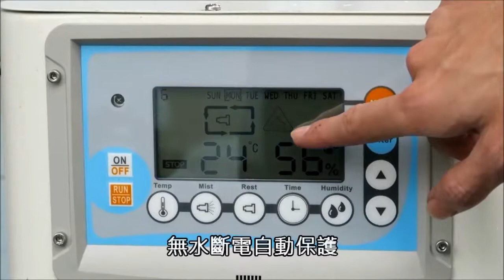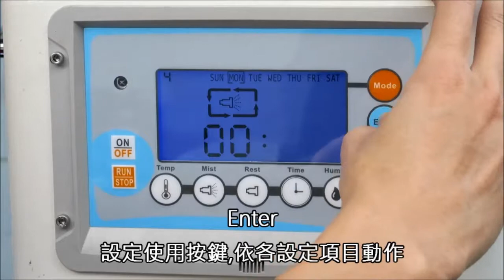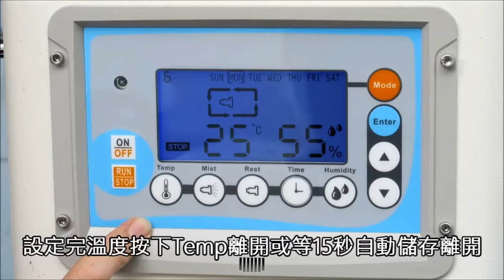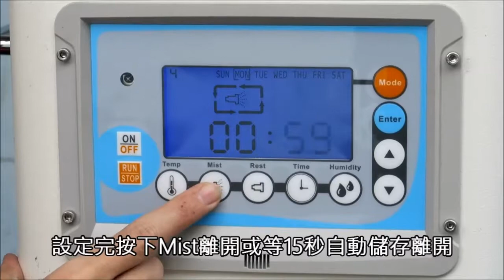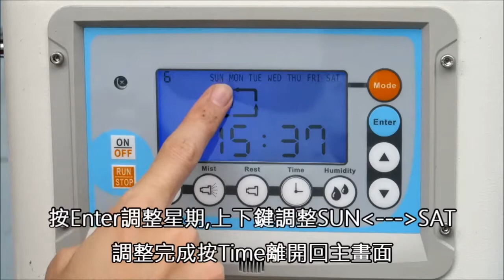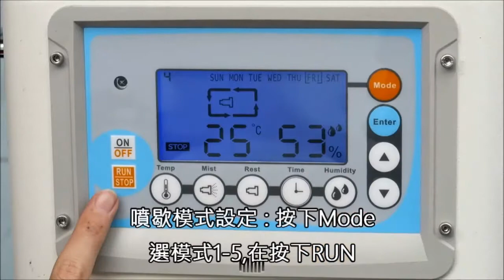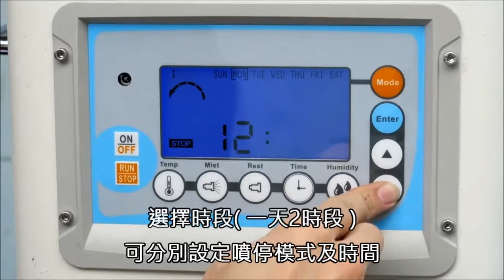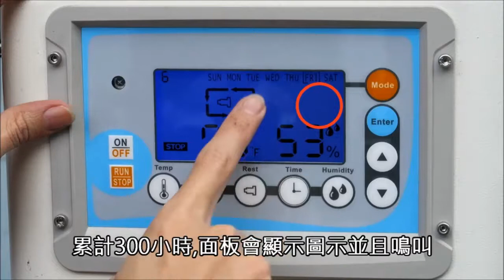Mega-cool-操作示範影片